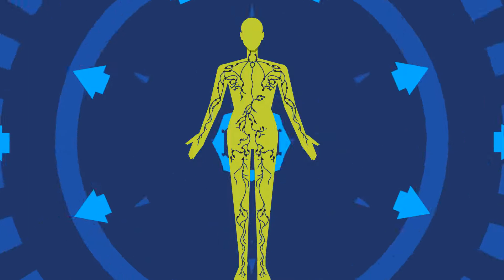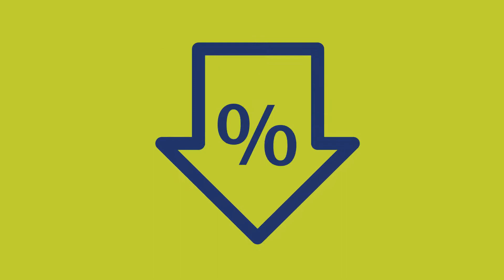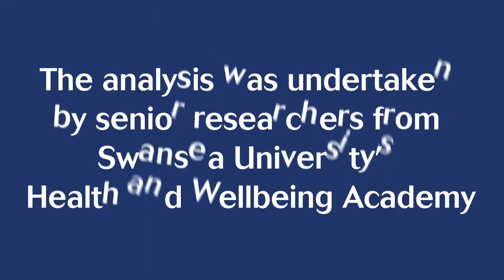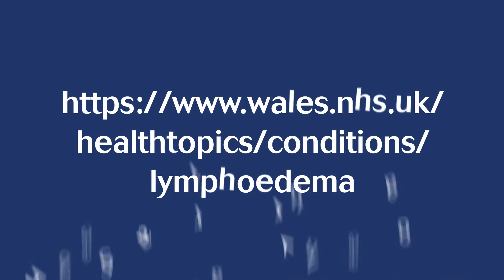New animation helps lymphoedema patients recognise symptoms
A new animated video has been developed by researchers within the College of Human and Health Sciences at Swansea University, to raise awareness of lymphoedema and help patients understand more about how their condition will be treated.

It is estimated that more than 200,000 men, women and children are living with lymphoedema, also known as chronic oedema, in the UK.

Find out more about the research that has been taking place at Swansea University with involvement from Lymphoedema Network Wales.